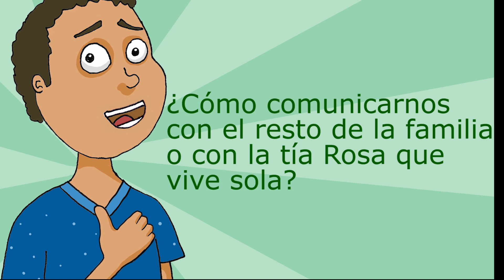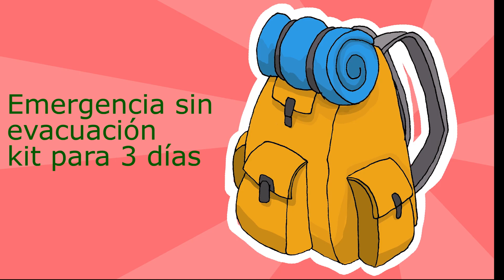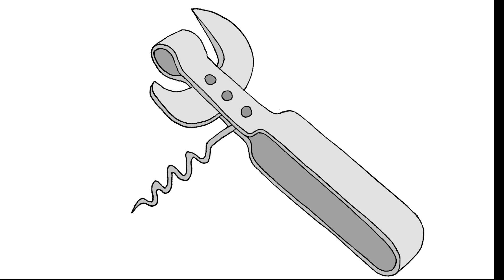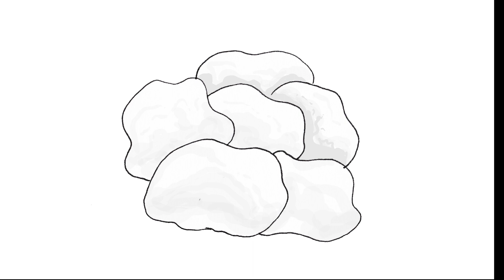Desastres naturales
Video que aborda el tema de gestión del riesgo de desastres, mostrando algunos de los riesgos naturales que hay en Chile y entregando recomendaciones a incorporar en el kit de emergencias.